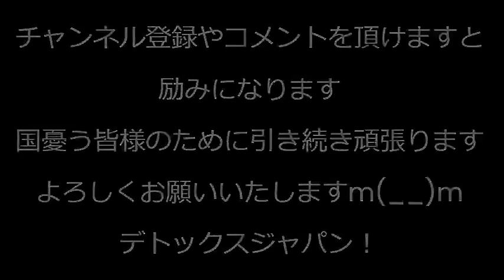都内の押し込み強盗+55％不同意性交+59％ 雑で荒っぽい粗暴犯激増 日本人の若者はどんどん行儀が良くなっているのでこれはメガネの宝の仕業か／河野太郎裁判、今日はこんなことしてきました240213